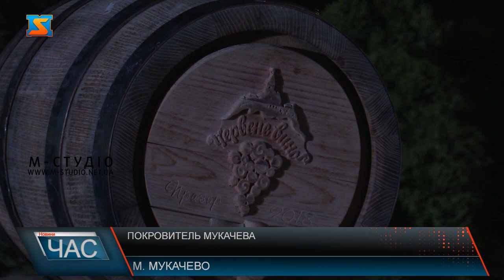Покровитель міста. День святого Мартина.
Щорічно 11 листопада в Мукачеві відзначають День св. Мартина – покровителя міста. Городяни відзначають його ходою з ліхтариками, а міський голова розливає першу бочку цьогорічного вина. Родзинкою свята стало фаєр-шоу. Єпископ Мартин або Святий Мартин Турський – жив у 6 столітті на території Галії. Він є покровителем Мукачева. Одним із символів Дня святого Мартина є ліхтарики. Щороку урочисту ходу з сотнями вогників можна спостерігати і на вулицях міста. Також доброю традицією є  відкривання першої бочки цьогорічно вина. Це є символом того, аби урожай був рясний, а закарпатського вина було багато.  Опісля мукачівці та гості міста мали змогу скуштувати п’янкого напою. Родзинкою  вечора стало запальне фаер-шоу. Дівчата виконали танець з вогнем під середньовічну мелодію, що поринуло всіх в афтентичну атмосферу. Святкування дня святого мартина вже кілька років є традиційним заходом, а вулиці міста в цей вечір повняться веселою атмосферою та радістю. Демонструючи цим справжній дух міста над Латорицею.